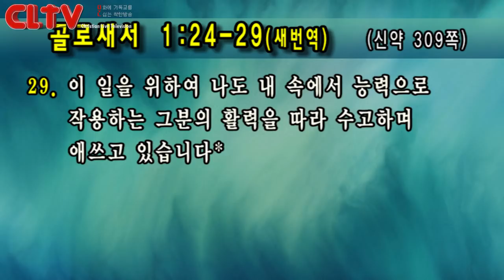CLTV 파워메시지ㅣ2019.1.27 주일설교ㅣ선한목자교회(유기성 목사)ㅣ'이런 기적이 또 어디 있겠는가?'